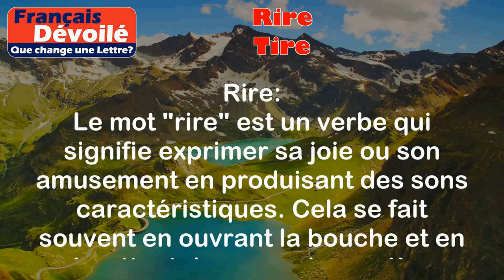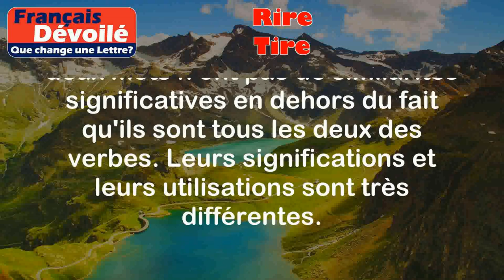Rire et Tire (Une Lettre)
Rire:
Le mot "rire" est un verbe qui signifie exprimer sa joie ou son amusement en produisant des sons caractéristiques. Cela se fait souvent en ouvrant la bouche et en émettant des sons de manière involontaire.

Exemples:
- Les enfants ont ri aux éclats en regardant un film comique.
- Les spectateurs ont ri aux blagues du comédien pendant le spectacle.

Tire:
Le mot "tire" est également un verbe, mais il a plusieurs significations. Il peut signifier :
1. Action de tirer quelque chose vers soi en exerçant une force.
2. Action de diriger un véhicule en le faisant avancer ou reculer.

Exemples:
- Il faut bien tirer la porte pour qu'elle s'ouvre.
- Le conducteur a tiré la voiture hors de la boue.

Différence:

La principale différence entre "rire" et "tire" réside dans leur signification et leur utilisation. "Rire" est utilisé pour exprimer la joie ou l'amusement, tandis que "tire" est utilisé pour décrire l'action de tirer quelque chose ou de diriger un véhicule.

Il est important de noter que ces deux mots n'ont pas de similarités significatives en dehors du fait qu'ils sont tous les deux des verbes. Leurs significations et leurs utilisations sont très différentes.